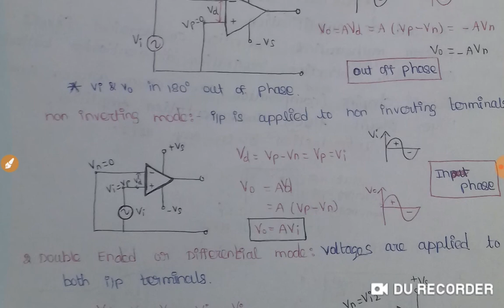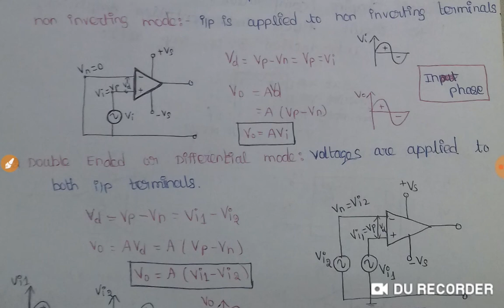Op amplifier -part 2 : open loop configuration. Explanation in tamil.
Op amplifier : open loop configuration. Explanation  in tamil.